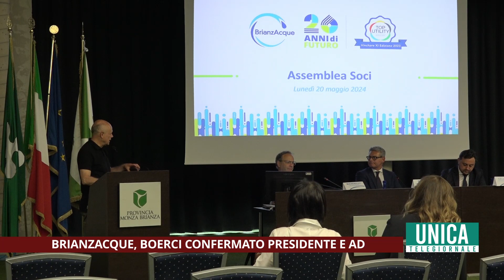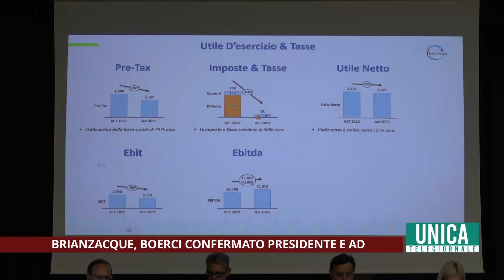BrianzAcque, Enrico Boerci confermato presidente e Ad